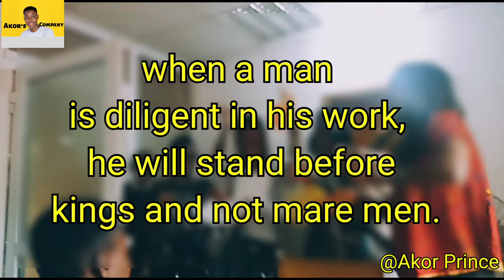Bro Dan will not kill us.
Akor Prince features Mr. Macaroni, Bro Dan must be flogged 32.
Top comedy of the season.